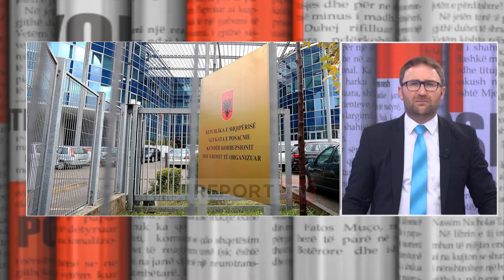"Shqiptarët spiuna pa lekë, korrupsioni frikshëm", telefonuesit komentojnë alarmin e Dumanit e Çelës